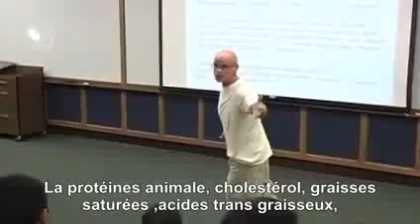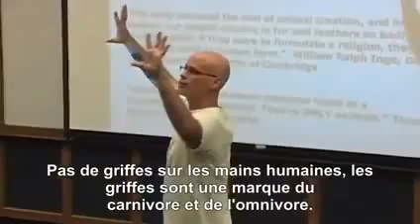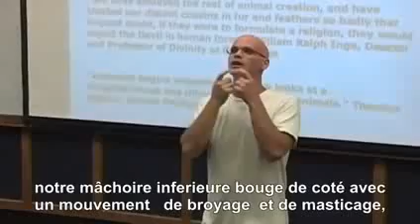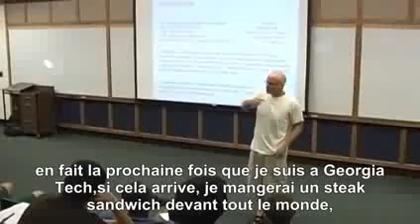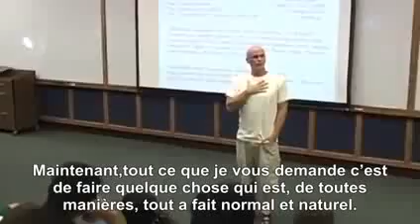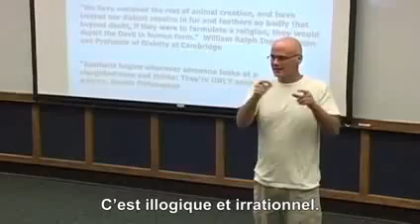L Homme est Herbivore les Preuves en 6 mn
L'homme est un phytophage frugivore dont le régime alimentaire à dévié durant l'histoire. Les preuves factuelles en 6MN